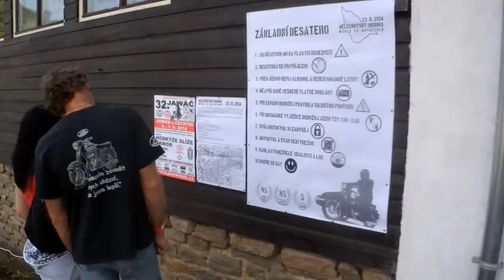Melechovsky okruh 2014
5.ročník Melechovského okruhu - Ledeč nad Sázavou - 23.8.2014 krátký sestřih